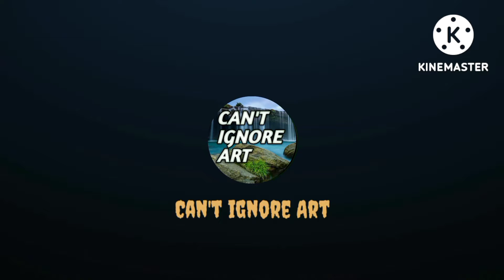How to make a bird 🐦 (pigeon) by cardboard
How to make a bird 🐦 (pigeon)
by cardboard

cardboard mese pigeon kese
banaye

bird (pigeon)  bana na shikhe

      easy
       and

Aapko video pasand aaya to

Aagar jyada pasand aaya to

Aur aamari is Chenal ko

Jarur kare

                 Thanks
                     for